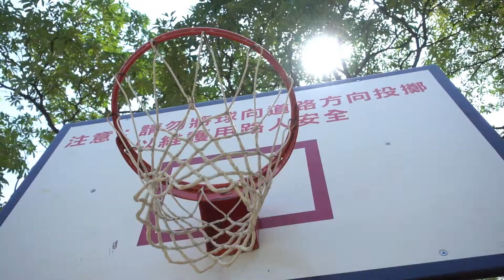在台灣的一個小故事 - A Taiwanese marriage story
這是一篇有關於兩個台灣人相遇到結婚的影片
如果喜歡這個故事的話，請不要害羞給個鼓勵、按個讚喔!

Film by Chaboo Wang & Dolly Sun